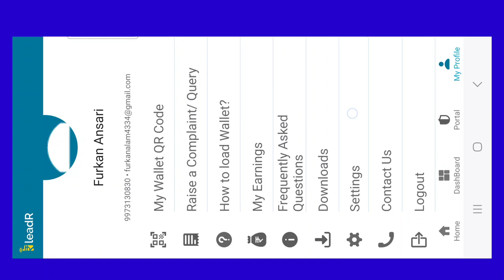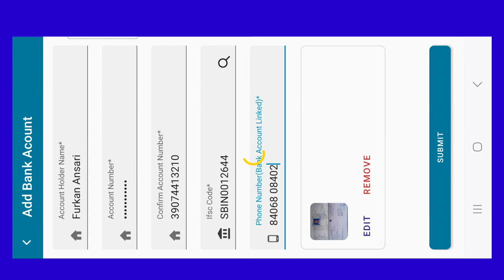Novopay Distributor I'd Mai Account Add Kaise Kara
novopay money transfer
novopay id kaise banaye
novopay retailer
novopay retailer kaise bane
novopay kyc kaise kare
novopay commission
novopay registrationnovopay micro atm
novopay csp registration
novopay ka kyc kaise kare
novopay aeps commission
novopay commission structure
novopay kya hai
novopay se paise kaise nikale
novopay retailer id
novopay aeps activation
novopay distributor registration
novopay furkan
novopay new update 2024
novopay me bank account kaise jode
novopay commission
novopay money transfer
novopay customer care number